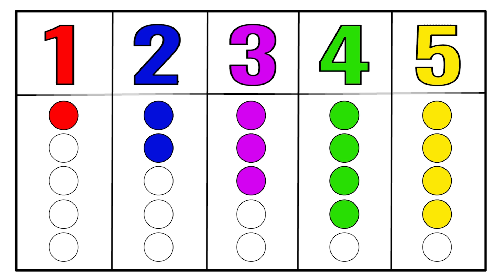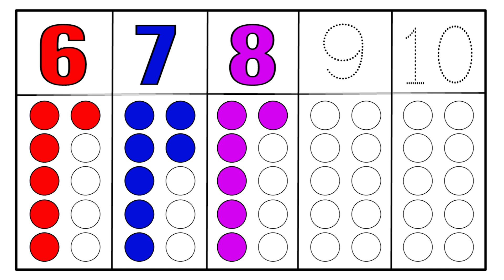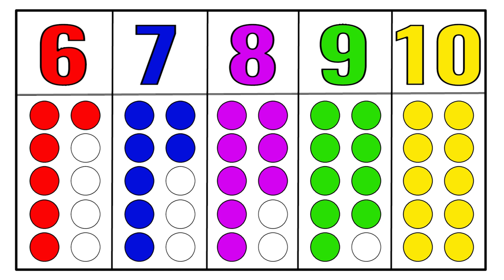123 Numbers | 1234 Numbers | 1 to 10 Numbers | 123 Learning for kids | Counting Numbers-12345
123 Numbers | 1234 Numbers | 1 to 10 Numbers | 123 Learning for kids | Counting Numbers-12345

numbers 123
123 numbers name
123 numbers drawing
learn numbers
learn numbers
learn colors
123 counting
1234 song
12345
number songs
number 1-100
numbers for kid
12345 rhymes
12345 kids songs
123 counting for kids
123 counting song
123 song
abc 123
123
123 123
1 to 50 counting
counting to 10
123 counting
100 number song